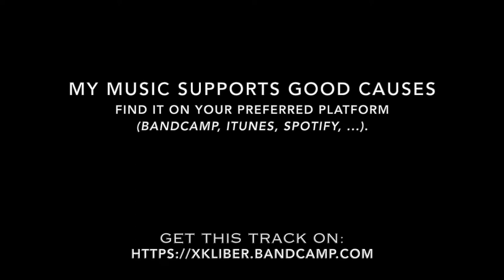“FROZEN WINDS AND DANCING ICE CRYSTALS” - Art Exhibit; Handpan; “þakka þér”; Iceland; Collaboration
🖼 🎶🎧📺 When the Handpan meets an Art Exhibition through a Multimedia Concept ...
• Read Estelle Rastoul's story and explanations about her artistic multimedia looping collaborative concept 🔄 and get/stream the track below. 👇🏼
• Listen/Download/Stream this track on your preferred music platforms: 🎶📲📥
• 💡Watch in HD and listen (on BC and YT) with headphones or a good sound system for a better and immersive experience. 🎧👌🏼

Story and explanations about the Multimedia Art Concept:
Estelle Rastoul: "How can the same visual be interpreted and felt in multiple ways? This video was made during a trip to Iceland. A context, a physical feeling, a rhythm inhabited me and belonged to me the time of the recording of this video.

Subsequently, I sent this silent recording to six musicians asking them to translate it musically. What could she make them feel? How would they interpret his speed? Composing music is an extension of an infinite work of listening.
It is necessary to "be" this listening, to carry it to its most extreme consequences, to go down inside the sound. Be attentive to the image, know what it causes physically and capture the personal influences it can summon.
I don't think we can write music without having it intensely and longly dreamed, and it seems to me that during this long exposure time - as some photographers have been able to experience it - a material is extracted and composed thus the secret and the essence of music.
Music is also a prayer, a conversation between oneself and oneself. Just like a trip.

The title "þakka þér" means "thank you" in Icelandic. This piece was above all a space for meeting and sharing. An alliance of several arts, to create a set to present within a gallery.

Thus, I especially thank: Jérémy Demersseman & Célia Millat - Alexandre Gilabert, Loïc Lambert & Germain Jardy - Cyril Péron Dehghan - David Andrianaly & Thomas Holstein - Pierre Le Coz & Macéo Bonalair - Laurent Dumont - Jérome "xkliber" Chauvin. And to Mathilde."

A bit more story from me, around this Handpan track:
The video and audio track are released only now but the work, at least for the audio, was made a year ago, for Estelle Rastoul's “ þakka þér ” multimedia and art concept (which means “thank you” in Icelandic 🇮🇸, as explained above), created for “COMMETTRE”, an Art Exhibition in Marseille, France, in May-June 2018.

Estelle contacted me after finding some of my music on Internet and asked me to collaborate on her project.
I recorded this unique piece in Germany 🇩🇪 where I was for a month, with an EchoSoundSculpture Asachan Handpans and my Nada Brahma Artifacts (dedicated Handpan microphones) and my Zoom Q8 camera and mics.

The audio tracks, made separately by each one of the musicians, without knowing each other so we weren't influenced by one another, were synchronized to the video and sent to different headphones so the visitors can experience different music stories and feelings, while watching the same video but listening to different interpretations of it. 🙂🎧🎶

Nota bene: in this present video I made with Estelle's original one, I used the slightly extended version of my track (5min21s) to have an ending, but for the project, I sent a slightly shortened version, cut in the end and at the perfect moment to be listened as a loop, synchronized to the vide's one (5min09s).
So the perfect loop of my track, in this video here, is from 00:26 to 05:35